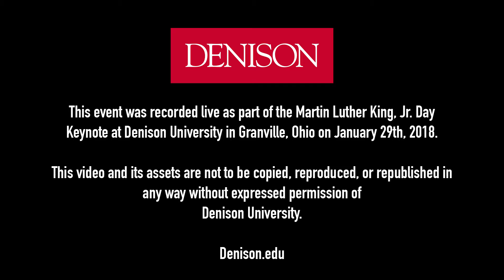MLK & Interfaith Dialogue with Eboo Patel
In celebration of the life and legacy of Martin Luther King Jr., Eboo Patel, founder of the Interfaith Youth Core will open the event delivering a short keynote. He will then be in conversation with Rev. Jacqui Lewis, and Reka Prasad. The discussion will be moderated by
Minister Rashad Moore and will focus on the topic of “social justice efforts informed by religious or spiritual practice.”

Eboo Patel is a leading voice in the movement for interfaith cooperation and the Founder and President of Interfaith Youth Core (IFYC), a national nonprofit working to make interfaith cooperation a social norm. He is the author of Acts of Faith, Sacred Ground and Interfaith Leadership. Named by US News & World Report as one of America’s Best Leaders of 2009, Patel served on President Obama’s Inaugural Faith Council. He is a regular contributor to the public conversation around religion in America and a frequent speaker on the topic of religious pluralism. He holds a doctorate in the sociology of religion from Oxford University, where he studied on a Rhodes scholarship. For over fifteen years, Patel has worked with governments, social sector organizations, and college and university campuses to help realize a future where religion is a bridge of cooperation rather than a barrier of division.

This years’s celebration is titled “Activism by Tradition: Justice Rooted in our Stories.”